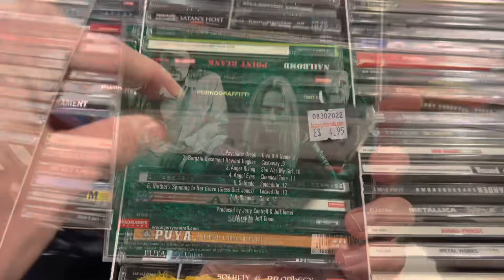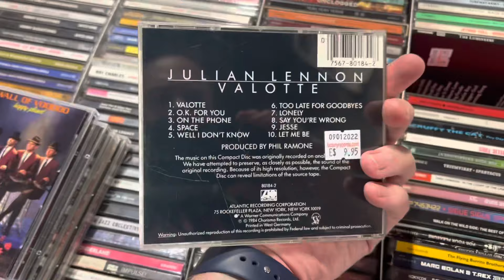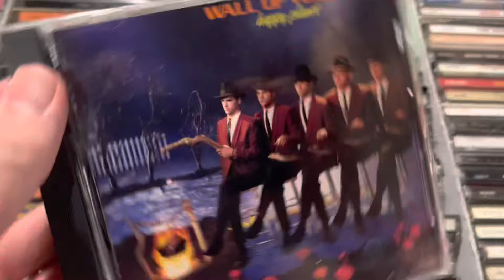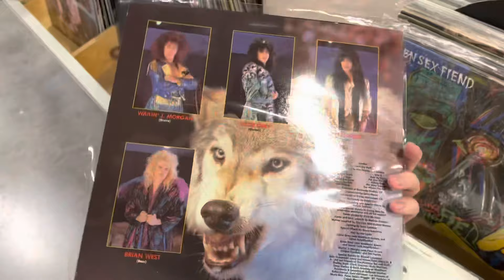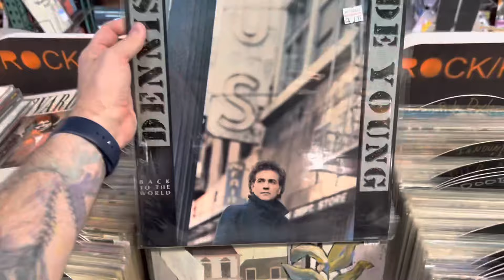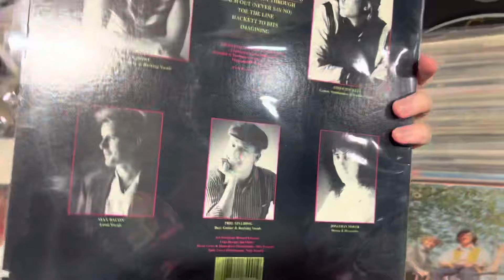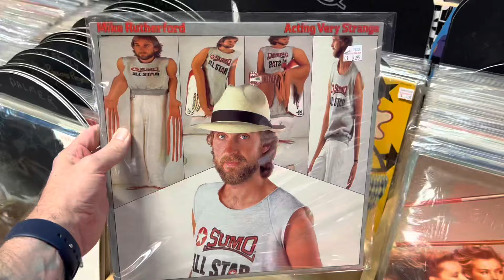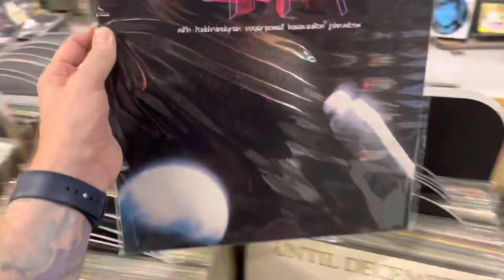Factory Records - An Old School Record Store Experience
Join me for one of my New Music Finds shopping excursions at my local record store.  Factory Records is one of the biggest record stores around.  While it’s focus is vinyl, there are also, CDs, cassettes, and even 8-tracks!!  The place is basically one big music museum!  They’re located at 158 W. Clinton Street in Dover New Jersey, and are one of the last real record stores.  If you’re in the area make sure to check them out for that old school record store experience.

Also, if you enjoyed this video please share it on social media and help spread the word.